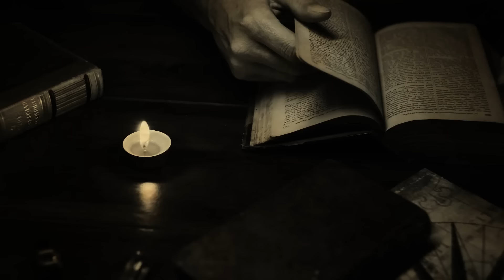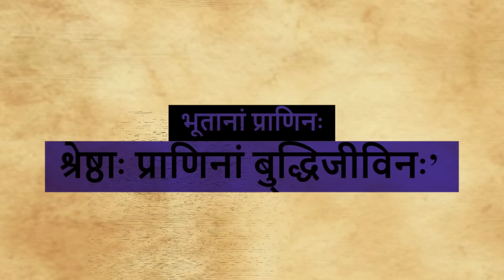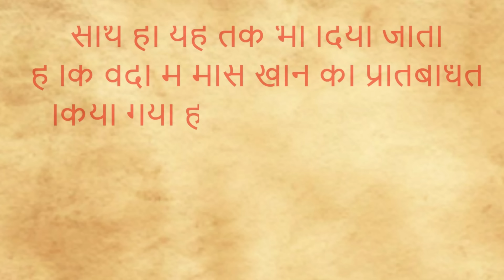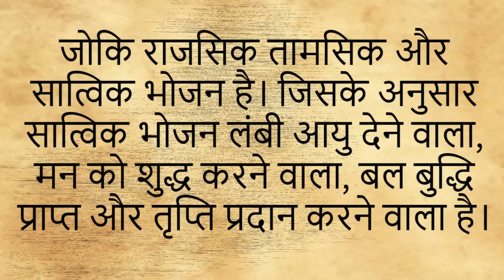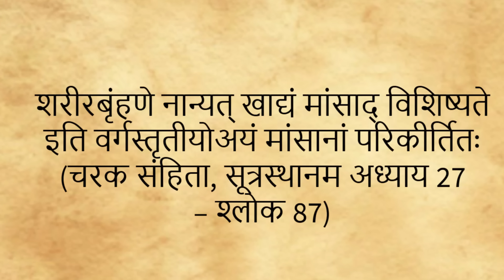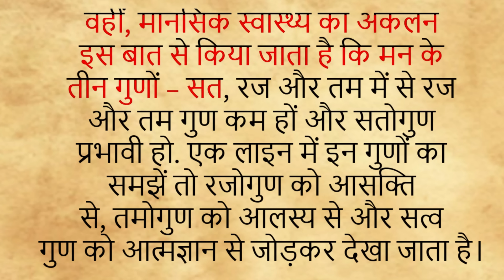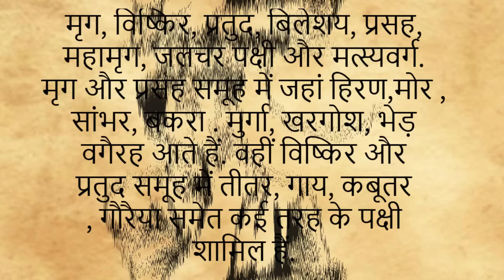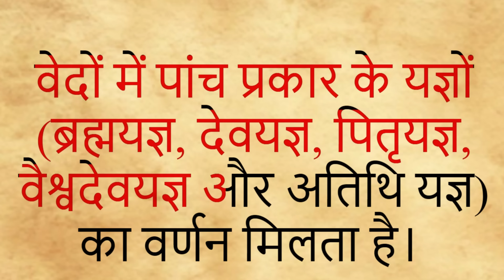जब हिंदू धर्म में मांस खाना वर्जित है तो पसु बलि क्यों लेते हैं भगवान